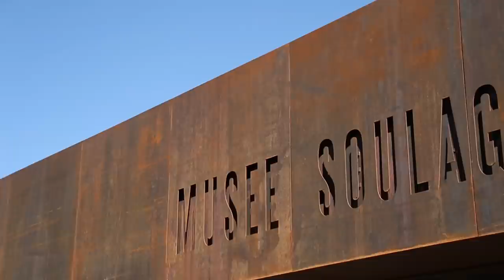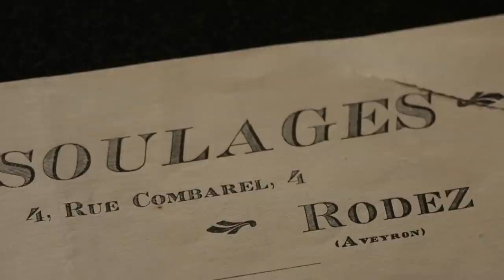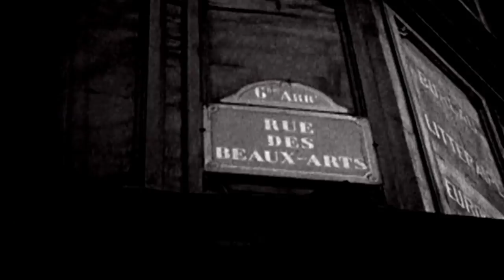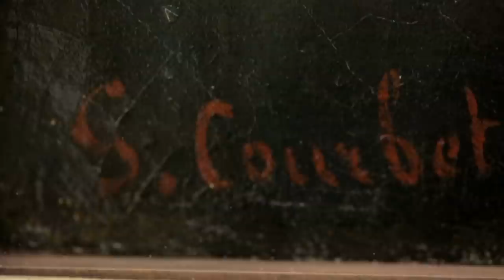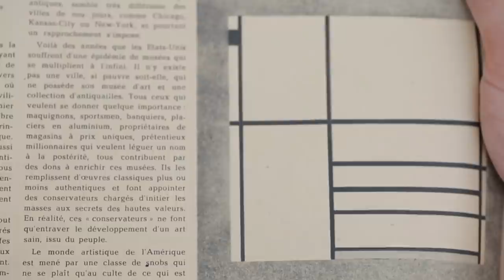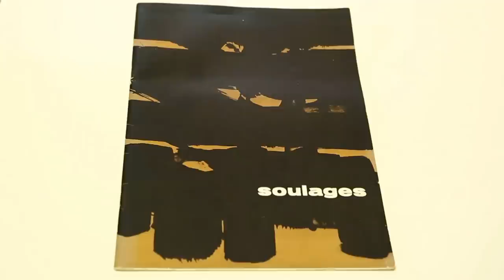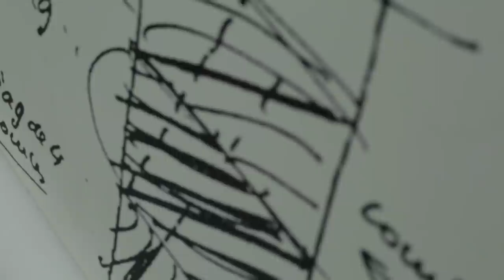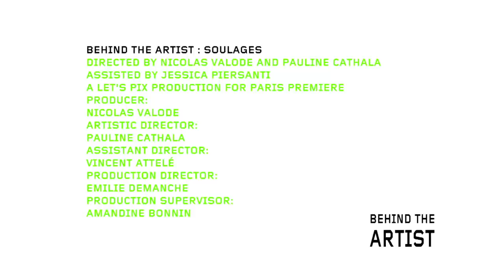Behind The Artist Series 1 09of10 Soulages 1080p HDTV x264 AAC mp4eztv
About Soulages